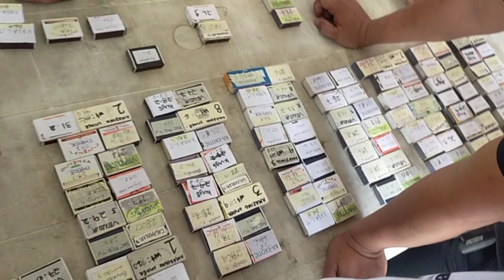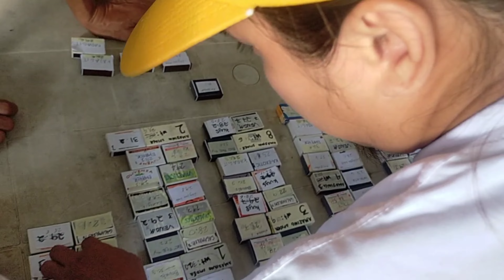spider tournament season 6 before the battle begins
spider fighter,
spider fight in japan,
spider fight in philippines,
spider fight kadagit,
spider fight cebu,
spider fight in america,
best spider fight,
spider mastermind boss fight,
spider fight conditioning,
spider fight compilation,
spider fight championship,
camel spider fight iraq,
cebu spider fight 2018,
spider fight derbi,
spider fight dhix,
spider fight philippines derby,
marvel future fight spider gwen,
japan g spider fight,
spider fight hd,
spider fight hunter x hunter,
spider verse house fight,
spider ham fight scene,
future fight spider man homecoming,
spider hunt fight,
spider man homecoming fight scene hindi,
lloyd cafe cadena,
tulfo,
makagago Wazzup man,
team thirdie,
spider fight in cebu,
spider fight in web,
spider fight in school,
spider fight japan,
spider fight japan vs taiwan,
spider fight japan vs philippines,
spider fight japan vs salmon,
kyle jennermann spider fight,
spider verse kingpin fight music,
spider loc yukmouth fight,
spider fight meme,
Gagambang hapon
spider man noir fight scene,
spider boss fight zetsubou no shima,
mr negative fight spider man ps4,
spider fight ubusan ng lakas,
spider man ps4 fight otto,
spider fight philippines,
spider fight